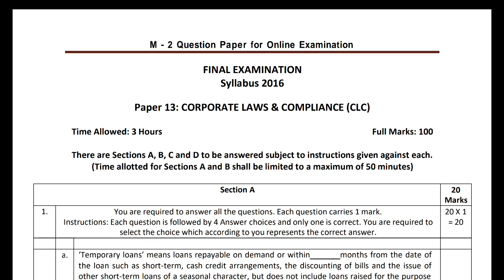CMA December 2021 Question paper For Online Examination | 2nd MTP Download Error Solved | ICMAI|Kci